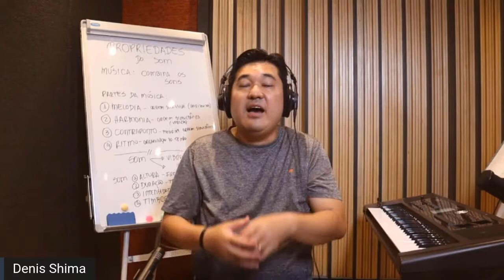O que é ritmo?